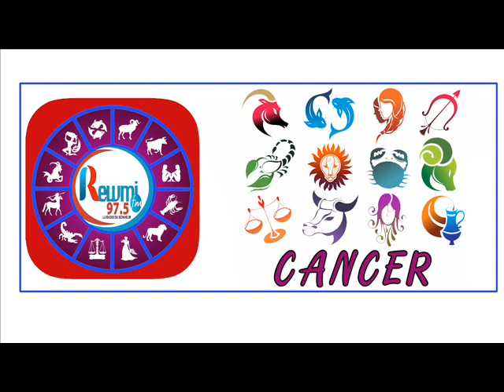Horoscope & Natif du jour de ce Mardi 22 Septembre 2020